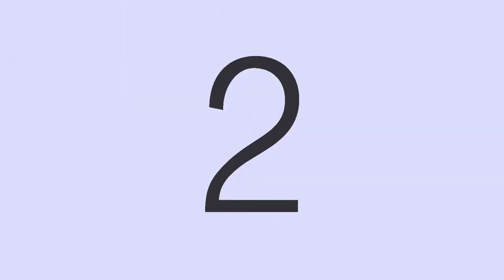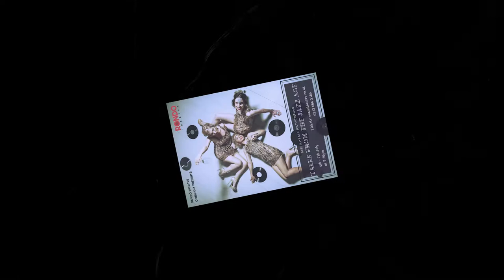Tales From the Jazz Age promo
The Rondo Theatre Company presents Tales From the Jazz Age by F. Scott Fitzgerald.

4th - 7th July 2018, 7.30pm, at The Rondo Theatre, Bath.

Three plays by F. Scott Fitzgerald

This Fourth of July week the Rondo Theatre Company brings you three plays by one of the greatest American writers of the 20th century, F. Scott Fitzgerald.

Tales From the Jazz Age is an unmissable evening of theatre, music and dance featuring three little-known plays. Porcelain and Pink, The Broken Lute and The Debutante are tales of romance, intrigue, mistaken identity and one wild party! You will be transported back in time and across the Atlantic to the glitter and glamour of the Roaring Twenties… the era of flappers, jazz, and prohibition, in this rare chance to see three seldom performed plays by the author of The Great Gatsby.

RTC's annual charity show is this year in aid of the Rondo Theatre.